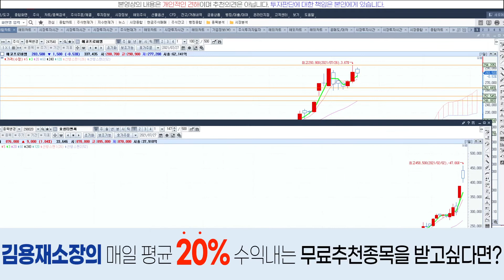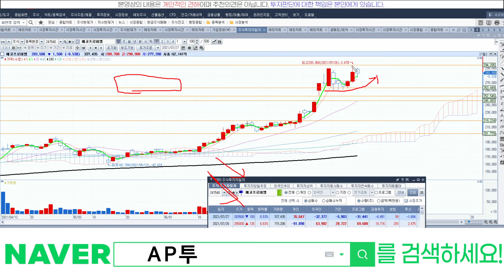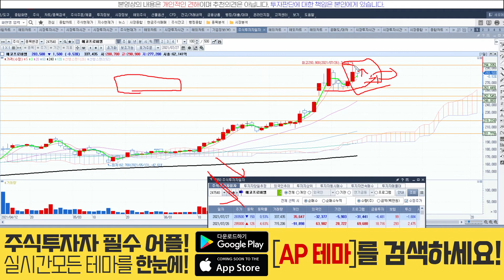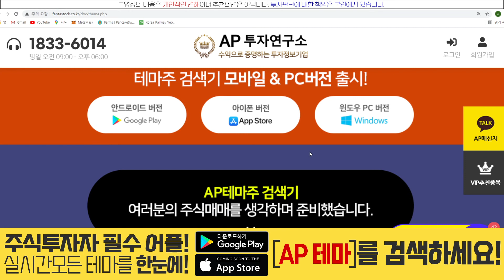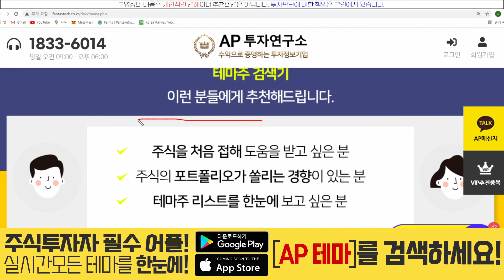에코프로비엠(247540) - PER가 높다? (feat. 효성티앤씨 주가흐름)